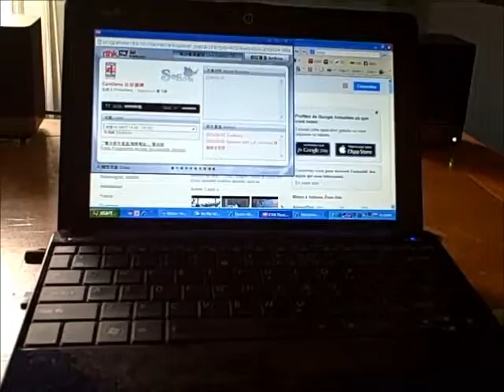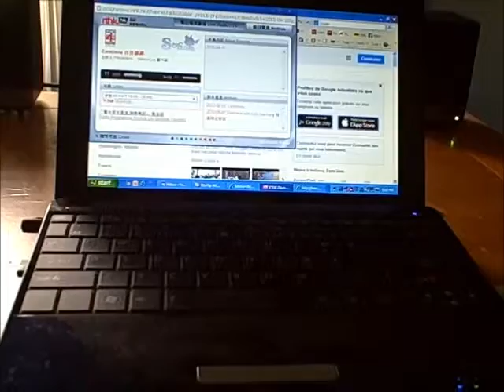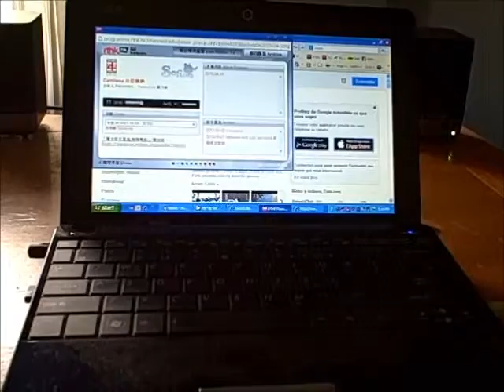Romance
...Composed by Emile Naoumoff and played by Yau Cheng on the piano of the Radio 4 studio in Hong Kong for  Nancy Loo's Cantilena show aired on April 18th 2015. This is a  broadcast captured recording.